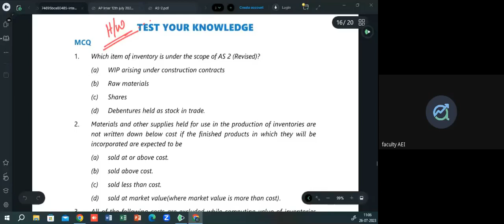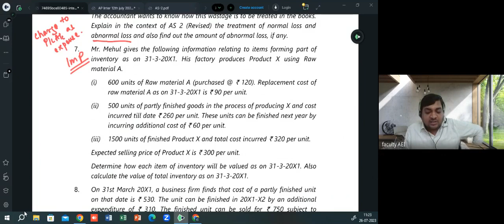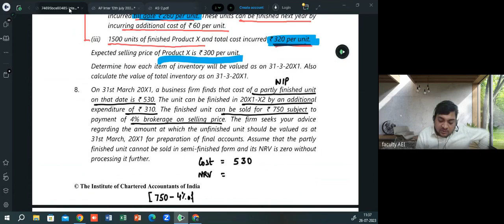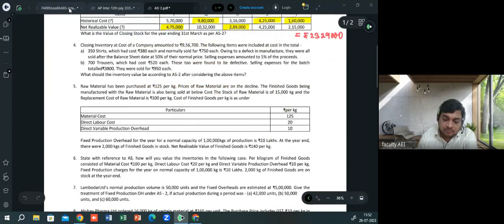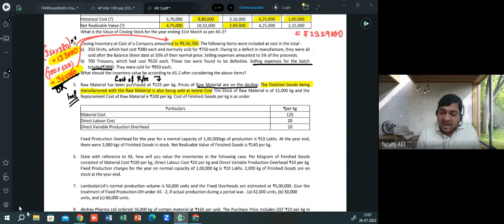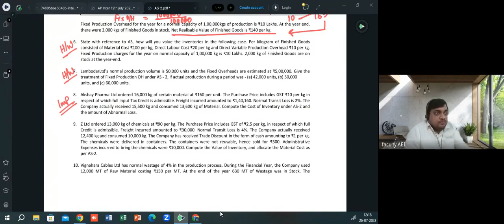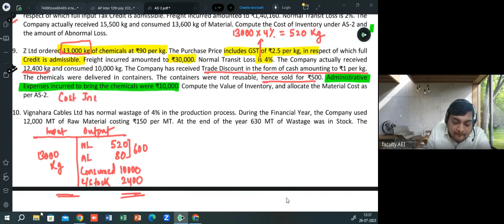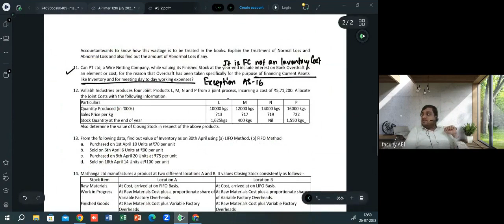CA Intermediate Advance Accounting Class 4 | Inventory Class 3